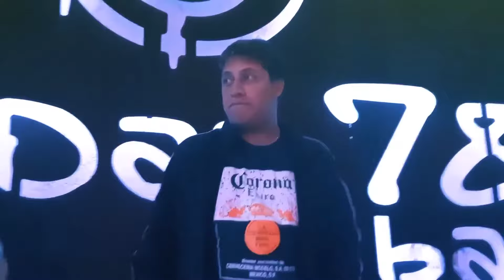Ke Personajes "Adiós Amor & Oye Mujer" Videoclip Oficial